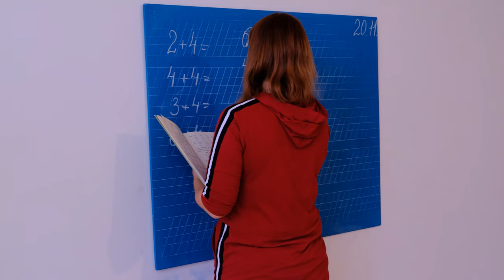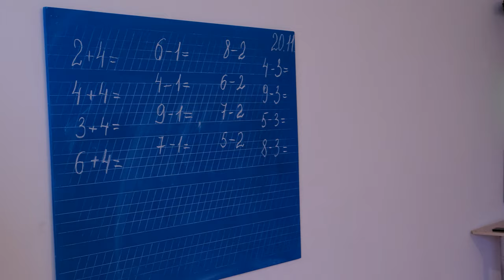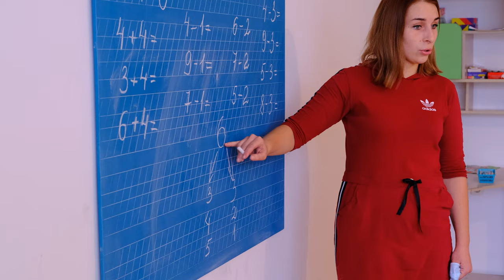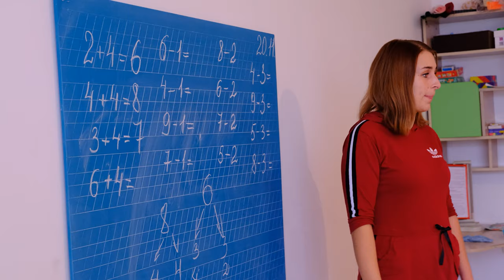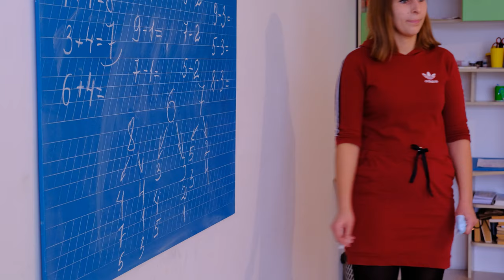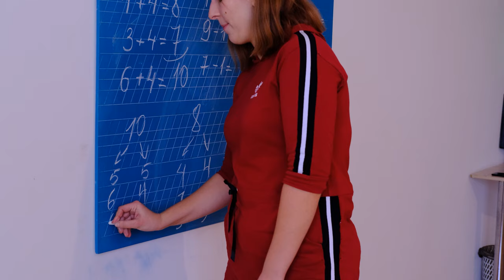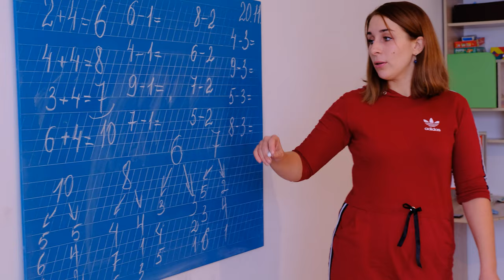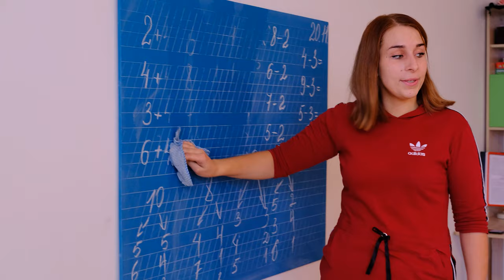Арифметическая молчанка | СОСТАВ ЧИСЛА | РКШ Велислава Arithmetic Silent COMPOSITION OF THE NUMBER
Очень интересная игра в нашей школе! Арифметическая молчанка, нужно письменно написать ответ на задачу и ни сказать ни слова :) Было очень весело!

A very interesting game in our school! She is an arithmetic mum, you need to write the answer to the problem in writing and not say a word :) It was a lot of fun!